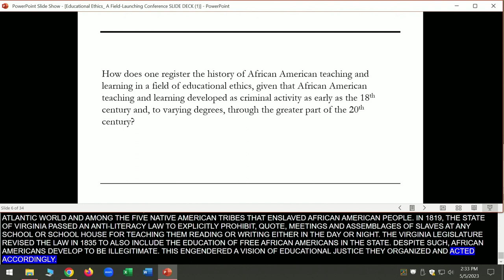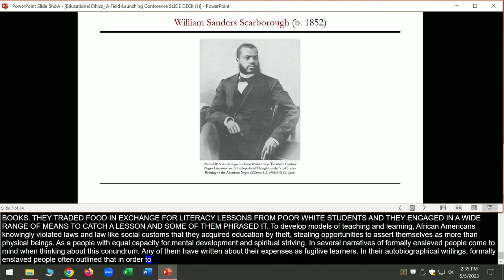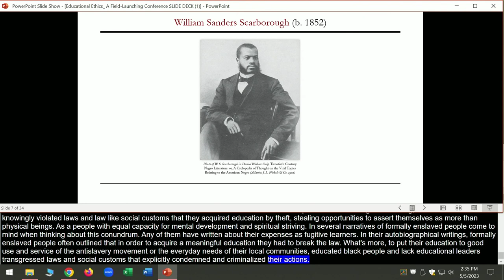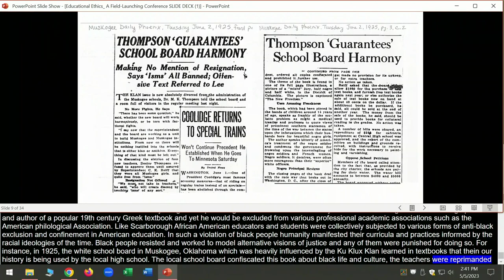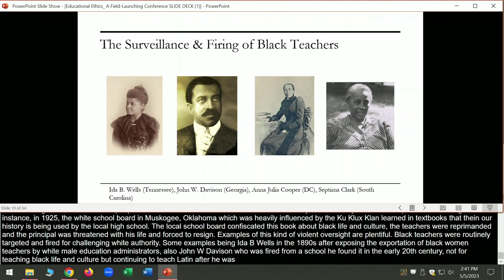Educational Ethics, Schools & Universities | EdEthics: A Field Launching Conference (Day 1)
How should we think about educational ethics in relation to other social institutions such as politics or economics, and in relation to the historical and cultural context in which educational institutions are constructed and sit? When and how is it appropriate to take the larger context for granted (as much as we may wish it were different) and figure out the ethical demands for educators, schools, educational systems, etc. within that context? Alternatively, when and how should we challenge or question the context itself in considering questions of educational ethics? Relatedly, what defines an ethical question as “educational” rather than economic, political, sociological, or more broadly one of social justice?

Panelists:
● Jal Mehta, Professor of Education, Harvard Graduate School of Education
● Gina Schouten, Professor of Philosophy, Harvard University
Moderator: Randall Curren, Professor of Philosophy and Co-Chair of the Department, University of Rochester